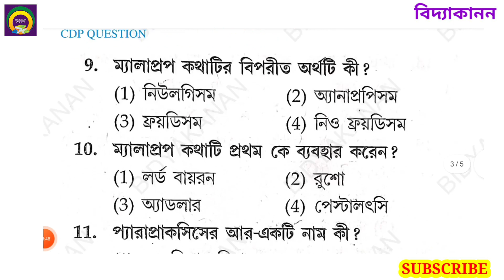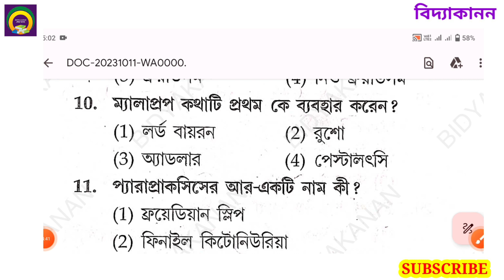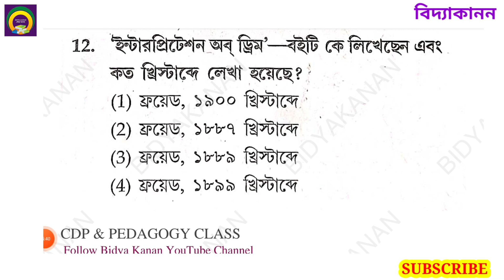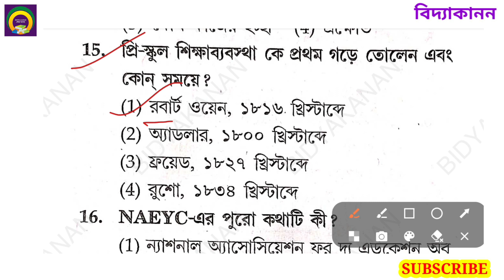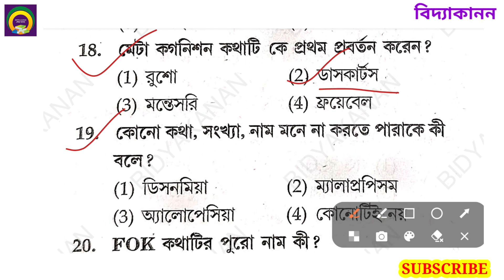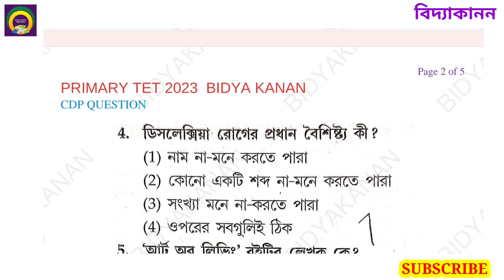🎯 টার্গেট প্রাইমারি টেট2023🎯 primary TET preparation CDP class. খুবই গুরুত্বপূর্ণ প্রশ্ন-উত্তর